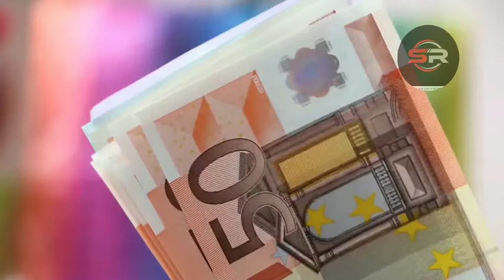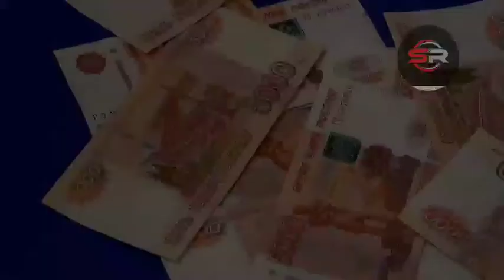డబ్బు సంపాదించాలని భావిస్తున్నారా ! అయితే ఈ వీడియో చూడాల్సిందే ?